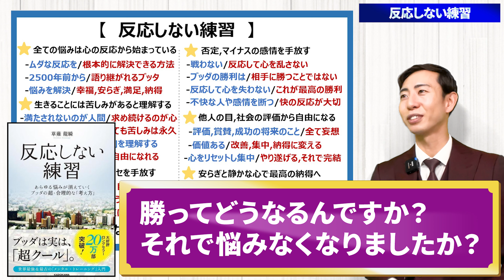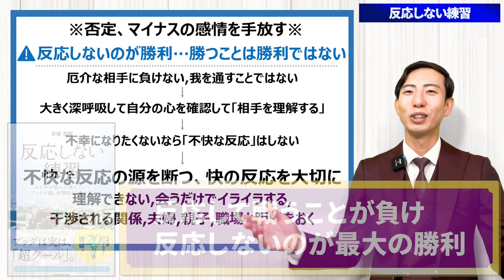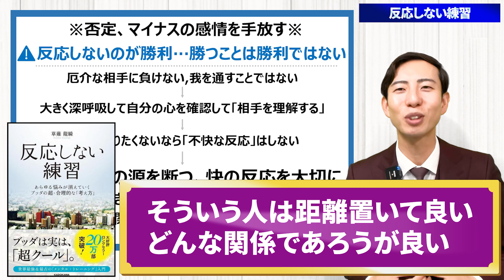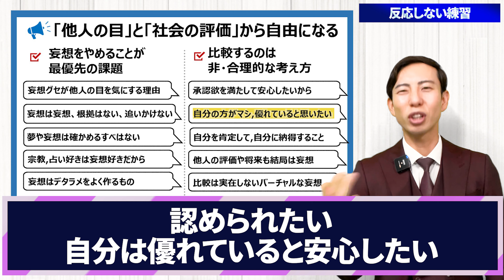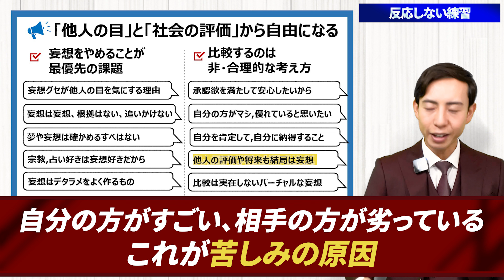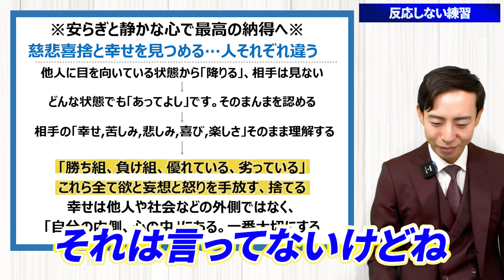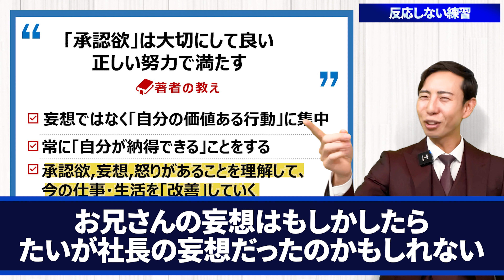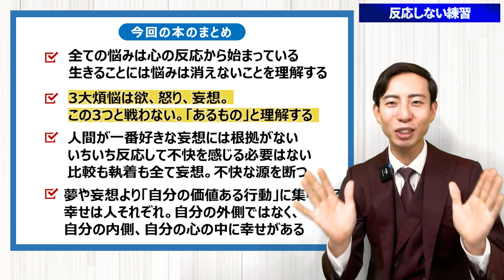みんな大好きな妄想の操り方【反応しない練習②】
【動画目次】
0:00 OP
2:00 怒りを言葉で確認する
3:58 不快な源を断ち切る方法
6:45 占いや診断は全て妄想
9:00 心を安定させること
10:00 幸せと感じる心も持つ
11:42 自分の心を一番大切にする
13:43 動画のまとめ

この動画の参考文献：「反応しない練習」草薙龍瞬著(株式会社KADOKAWA)